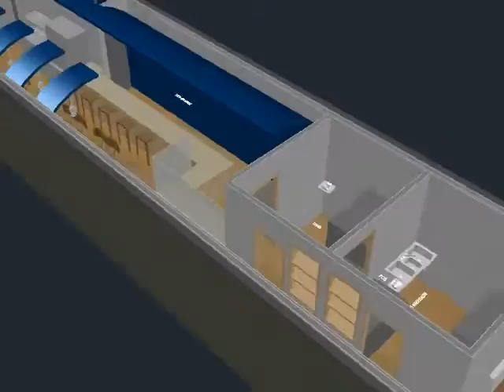Krave Restaurant Option S